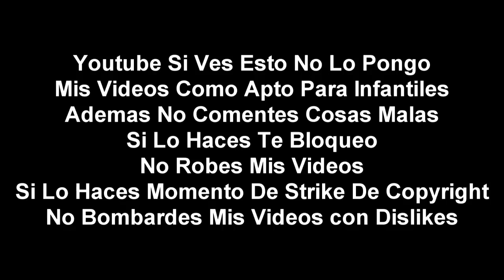(Falso) Error Fatal En Discovery Kids (Latinoamerica, 2014)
En 2014 Discovery Kids estaba trasmitiendo normalmente hasta que por un momento la señal estaba fallando y hubo Error Fatal por de lo cual todos se pusieron de asustados y familiares tuvieron que reportar a Discovery Comunications por esto y todo regreso a la normalidad